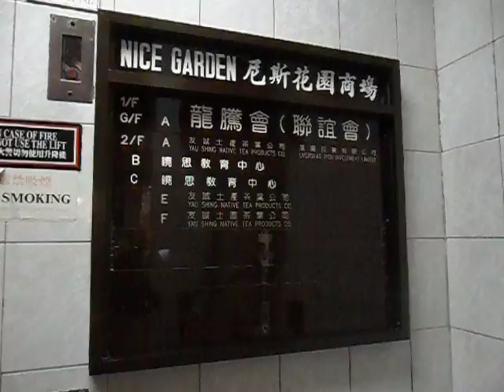西營盤尼斯花園商場三菱升降機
地址:香港西營盤皇后大道西513號地下至二樓尼斯花園商場

投入服務年份:1992

載重量:1000 KG(公斤)-15 Persons(人)

途經樓層: 3 -- 0,1,2

Mitsubishi Traction Elevator at G/F-2/F, Commercial Levels, Nice Garden, Sai Ying Pun, Hong Kong